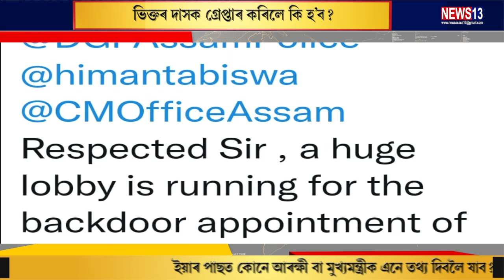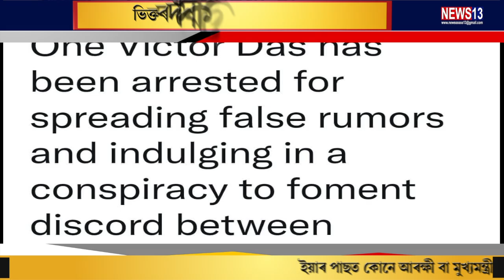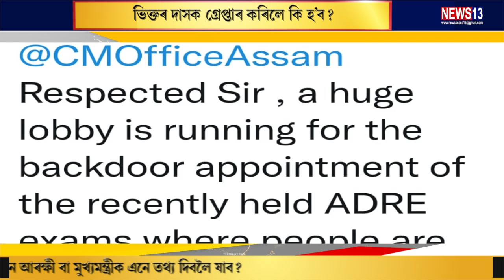ভিক্টৰ দাসক গ্ৰেপ্তাৰ কৰিলে কি হ'ব ? দালাল ৰাজত জড়িত সকলক চৰকাৰেই উৎসাহিত কৰিলে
'ভিক্টৰ দাসক গ্ৰেপ্তাৰ কৰিলে কি হ'ব ?
'দালাল ৰাজত জড়িত সকলক চৰকাৰেই উৎসাহিত কৰিলে'
'ইয়াৰ পাছত কোনে আৰক্ষী বা মুখ্যমন্ত্ৰীক এনে তথ্য দিবলৈ যাব ?
'চাকৰিৰ বজাৰ বহা নাই বুলি আৰক্ষীয়ে ন দি কব পাৰিবনে ?
File Photo